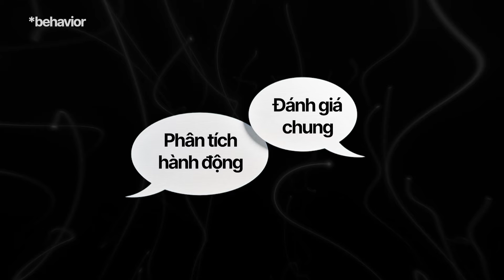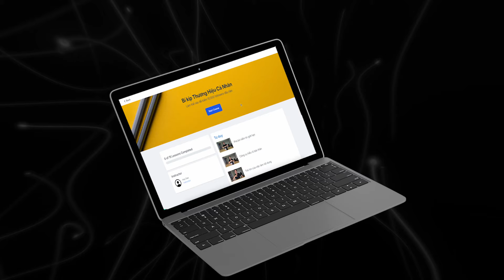Mình tốn 3 năm để nhận ra điều này. Bạn có thể làm tốt hơn!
📩 Muốn nhận thêm kiến thức mới hằng tuần? Đăng ký tại

🔥 Muốn học cách xây dựng Thương Hiệu cá nhân để Kinh doanh (Thử không rủi ro)